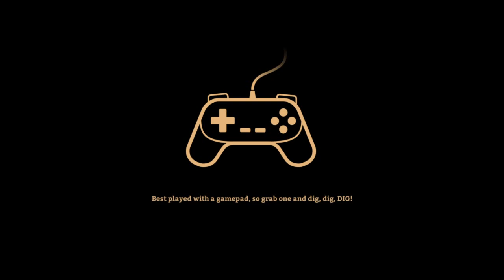SteamWorld DIG 2 #2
Steam：SteamWorld Dig 2